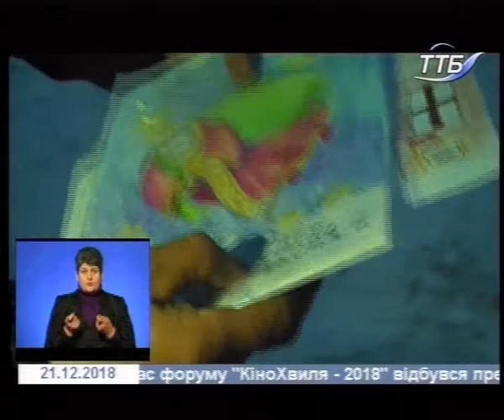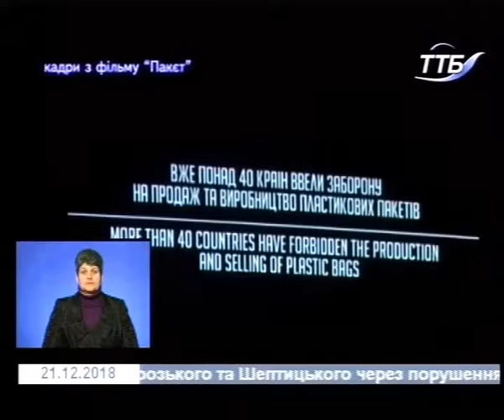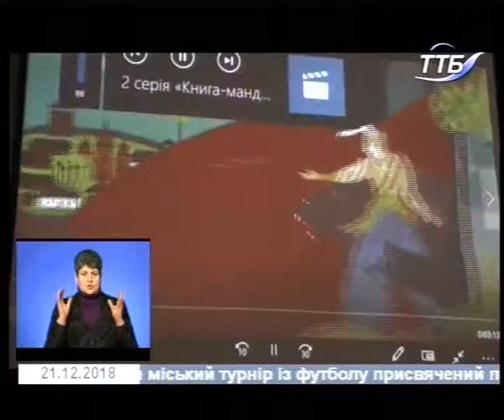21.12.2018. Новини. 19:00